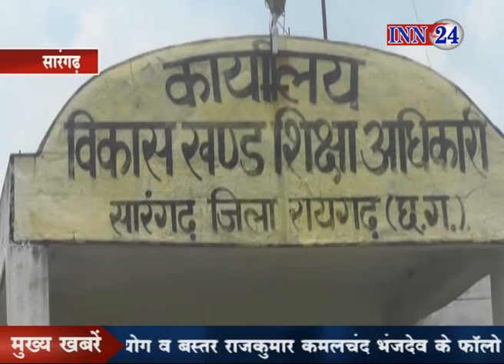INN 24 News CG 10 08 2018